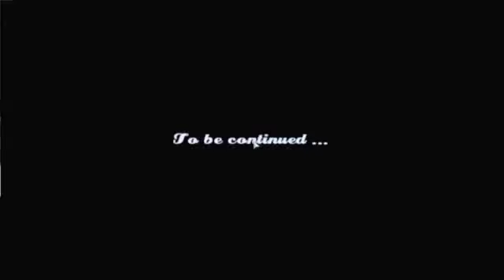Mafia 2 Day in Life 3